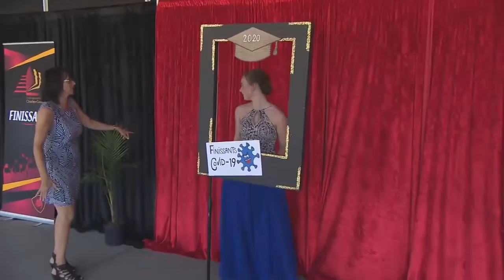Un bal des finissants version COVID 19 reportage de Kevin Dupont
Tapis rouge, prise de photos et remise de diplômes. Voilà comment l'École secondaire Charles-Gravel du secteur Chicoutimi-Nord, à Saguenay, a souligné la fin du parcours de ses élèves de secondaire 5.

Au lieu d'un bal régulier, c'est plutôt un défilé des finissants vendredi.

«Depuis environ un mois et demi qu'on travaille sur un projet faisable pour qu'ils puissent au moins avoir une journée pour souligner la fin de leur secondaire avec les conditions qu'on vit actuellement (...). On doit oublier le souper et la soirée dansante, par contre d'arriver sur un tapis rouge et les parents qui accompagnent les jeunes dans leur voiture, on trouvait que c'était une bonne idée!»  Steve Girard, enseignant de secondaire 5 et organisateur du défilé à l'École secondaire Charles-Gravel.

Le défilé COVID-19, comme on l'a appelé, a attiré plus de 160 finissants, tous vêtus de leurs plus beaux complets et de leurs plus belles robes de bal.

«Je trouve ça tellement le "fun" que nos professeurs soient autant impliqués, je suis tellement contente! Ça n'a pas de bon sens, surtout avec tout ce qui se passe présentement!» a lancé une finissante.

Une autre élève de secondaire 5 a également salué le travail des professeurs. «C'est sûr qu'on n’a pas notre vrai bal normal, mais au moins ils ont fait quelque chose pour qu'on aille notre célébration pareil et je l'apprécie vraiment!»

Des parents fiers et émotifs
Ce défilé a aussi été rempli d'émotions pour plusieurs parents.

«C'est très émouvant...j'ai encore les larmes! J'apprécie beaucoup ce que les professeurs font pour les enfants, malgré toute cette pandémie», a témoigné le père d'une finissante.

Pour la directrice de cette école, il n'était pas question que les finissants terminent leur année scolaire sur une mauvaise note, surtout que leur parcours a été interrompu par la pandémie il y a plus de trois mois.

«Depuis le mois de mars, on vit toutes sortes de changements et de bouleversements. On avait un sentiment de "non fini" aussi, alors ça nous permet de récupérer tout ça et de faire un beau clin d’œil à ces beaux enfants-là!» a commenté Mireille Boutin, directrice de l'École secondaire Charles-Gravel.

Professeurs comme élèves peuvent maintenant dire mission réussie